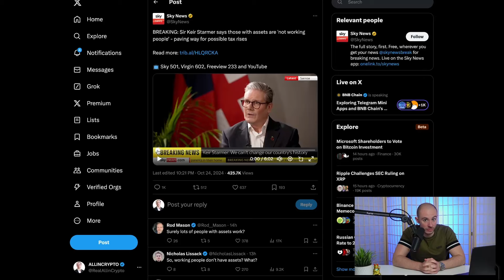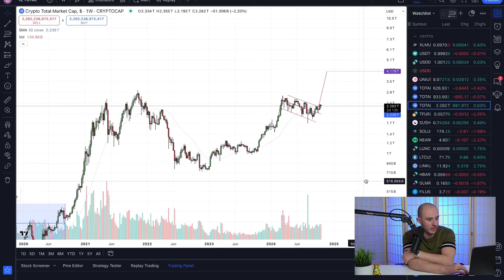BREAKING: UK Prime Minster Is Coming For Your Investments! Crypto Taxes Like EU! Swiss Bank Bitcoin